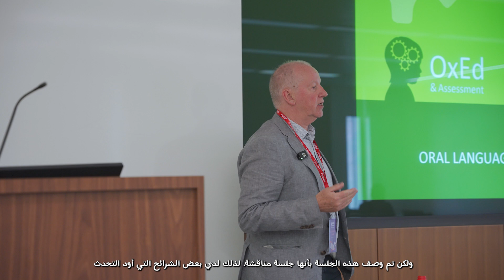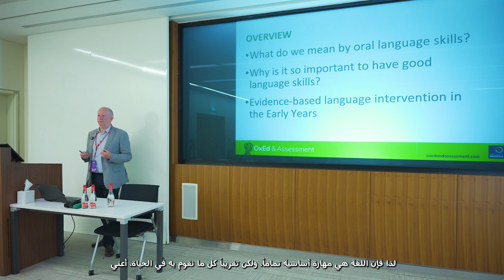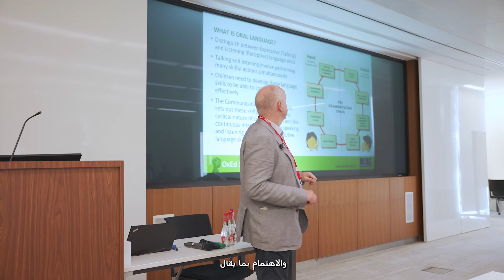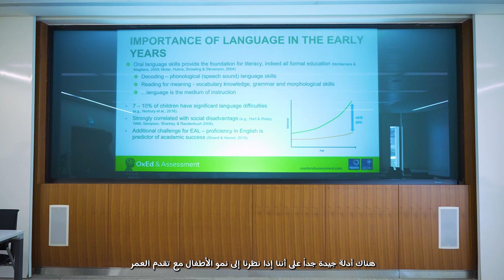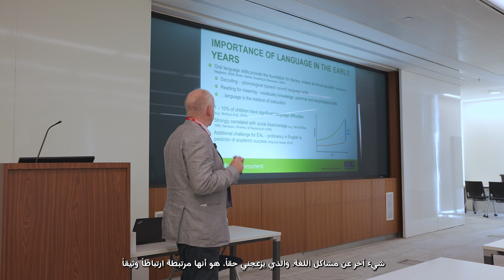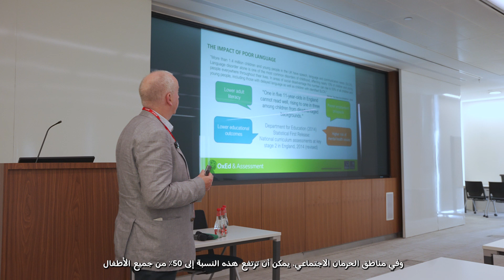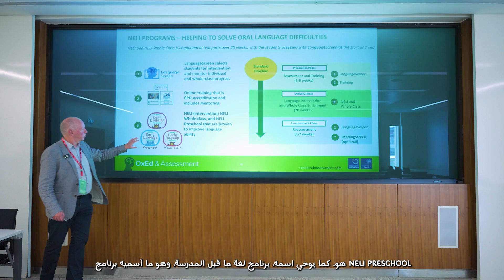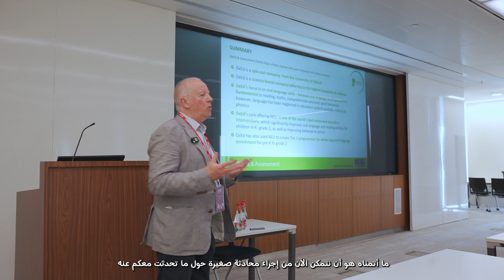Oral Language Skills as the Foundation for Education - Reading for Pleasure Conference 2024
Ensuring that the basic language and literacy skills are firmly in place for children means that they have a better chance of succeeding later in their studies and life. We look at the research and a practical pathway to ensure this happens.

Speakers:
Dr. Charles Hulme